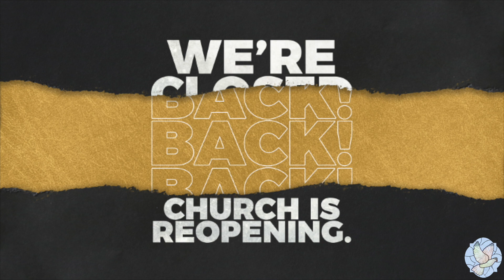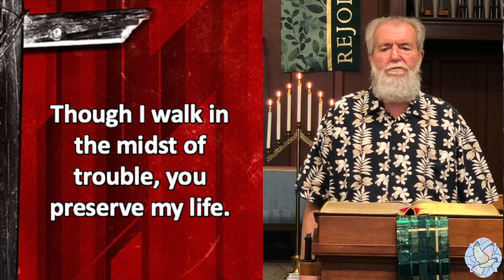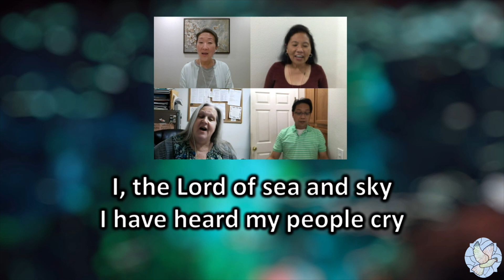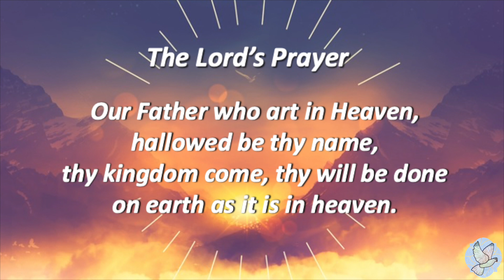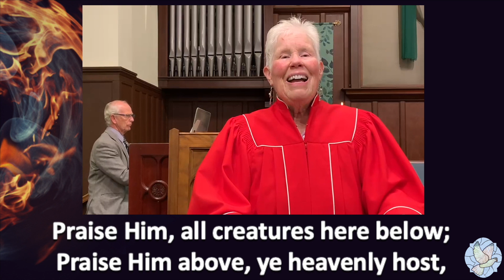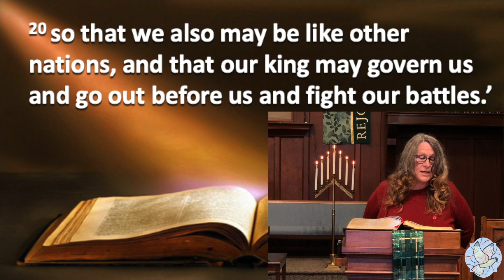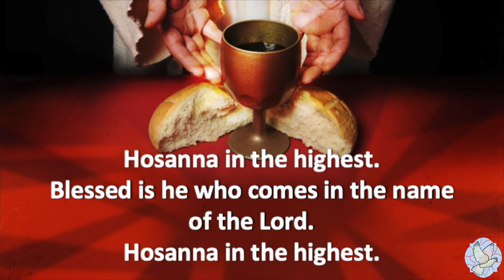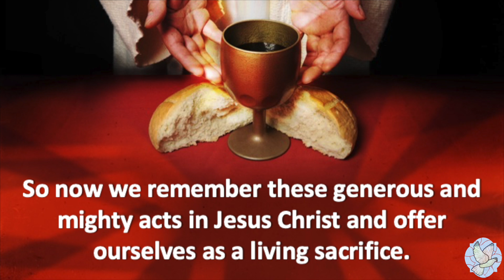June 6, 2021- Worship Service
Licenses
CCLI#734337​​​​​​​​​ | CSPL#119789​​​​​​​​​​​

Our facilities at Santa Maria First UMC will remain closed until we receive permission to re-open by Bishop Grant Hagiya and approval from our District Superintendent. Therefore, we have suspended all public gatherings on our campus until further notice.

We invite you to worship with us online. Each Sunday, we will post a video of our taped worship service. Previous weeks’ worship service are also accessible through youTube.

We invite you to donate to us to help support the ministries of our church.  You can make your check out to the First UMC of Santa Maria.  Our mailing address is 311 S Broadway, Santa Maria, CA  93454

Online giving is now available!